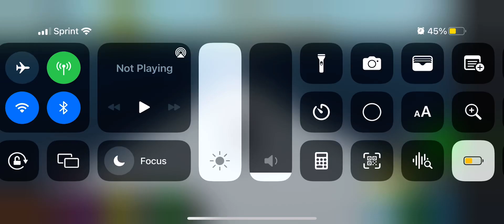Pls fix this